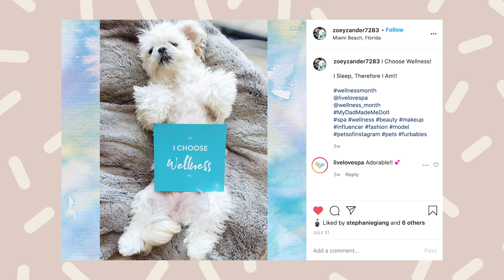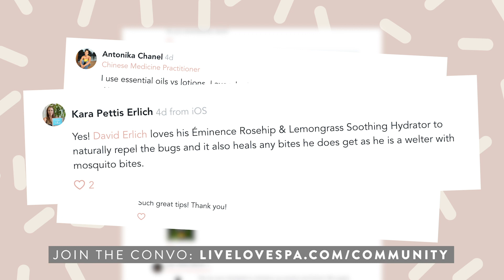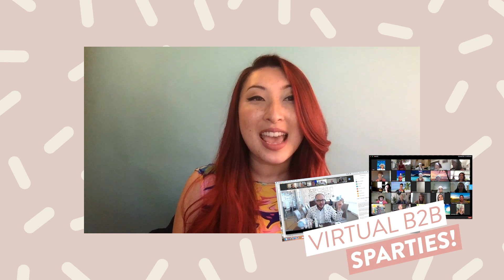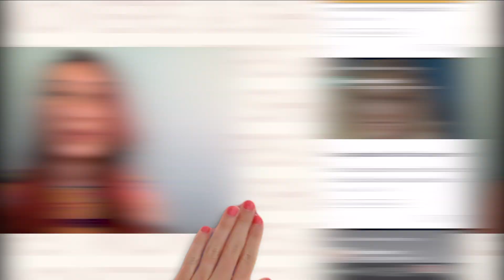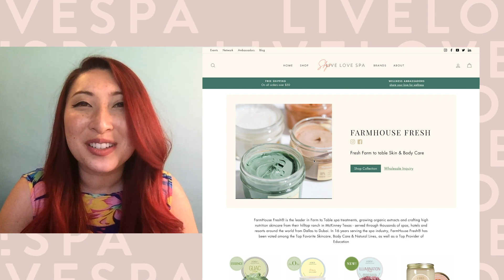Spa Industry News, Movers & Shakers and Weekly Flash Sales! - Live Love Spa TV 8-31-2020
This week we recap Wellness Month 2020, introduce our amazing new virtual event format, congratulate a few spa industry Movers & Shakers including ISPA’s new chairman, show some love for new spa openings and spa pros give you the secret to combat those itchy mosquito bites (you may already have the remedy!). We’re also taking a deep dive with Wendy from Farmhouse Fresh Goods on a few of their amazing new releases - “Super Greens” products.

Don’t miss our regional virtual events!

Check out more spa industry movers and shakers in our community

Add these amazing products from Farmhouse Fresh Goods to your wellfyshelfy